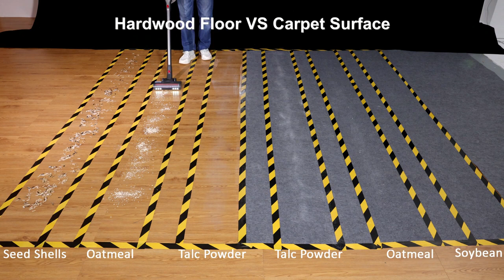Challenge! Various surfaces are cleaned with the Maircle S3 vacuum DONE!